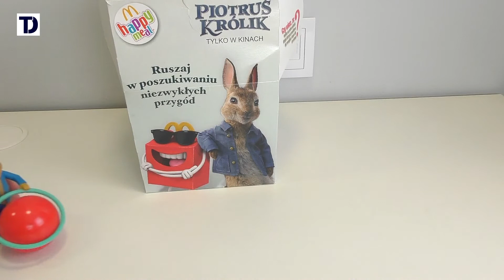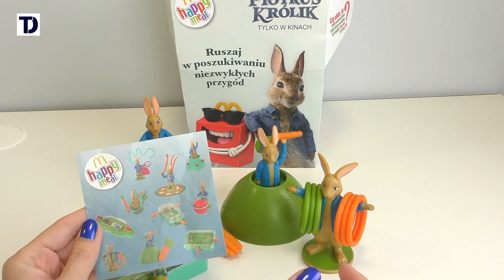PIOTRUŚ KRÓLIK w McDonald's - DRUGA TURA ZABAWEK